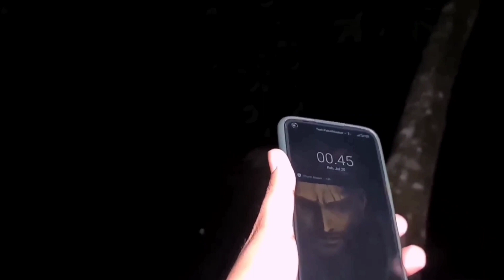5 PENAMPAKAN HANTU TERJELAS DARI YOUTUBER HOROR PART 2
5 PENAMPAKAN HANTU TERJELAS DARI YOUTUBER HOROR PART 2

Okey guys, kembali lagi bersama saya Feri, dan di video kali ini kita akan membahas 5 Penampakan Hantu Paling Mengerikan. Dan kalo kalian udah siap langsung aja nih, kita mulai videonya.